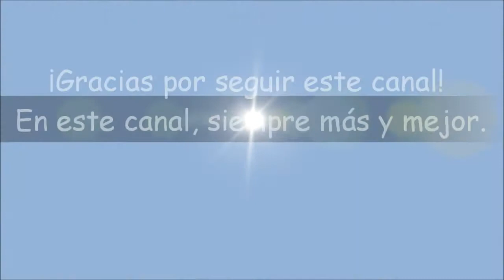Especial 100 suscriptores FerroMadrid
Vídeo conmemorativo a 100 suscriptores.